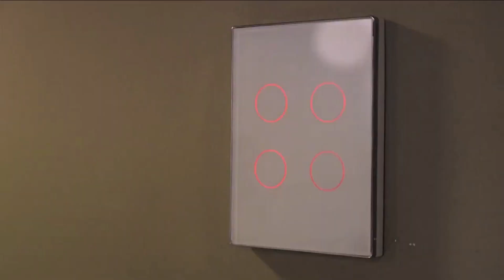MEU ACONCHEGO - 20/05/23 | PROGRAMA COMPLETO.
Entrevista para a Ogunjá @ogunjaoficial- Convidados: Danilo Oliveira- Design de Interiores @danilooliveiradesign e Bianca Mota -Arquiteta @biancamotaarquitetura Tema: Opções de Banheiros com toques lúdicos para meninos e meninas, mistura de cores, revestimentos e acabamentos.

Entrevista para Romanzza @romanzzaportinox. Convidadas: Paula Koury -Arquiteta e Mariana Berenguer Arquiteta @leve_arquitetura. Tema: Praticidade nos usos: desde a disposição do layout, escolha dos acessórios, ás cores e acabamentos temporais.

Entrevista para a Breton @bretonsalvadoroficial- Convidado: Élio Marques -Arquiteto @eliomarquesarquitetura Tema: A importância das cores na especificação do mobiliário.

Entrevista para o Projetando Sua casa – Convidada: Thayane M Oliveira - Consultora Comercial- @colchaosemacaro Tema: Ipermeabilização : Vantagens e benefícios para a sua decoração.